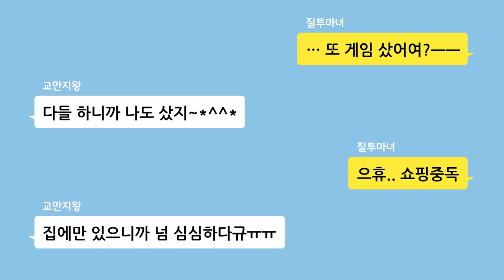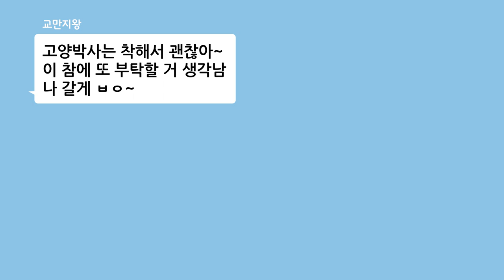🏠집콕하느라 심심하다구?! 교만지왕은 집에서 뭐할까? Hint. 무 뽑기 💙슬기로운 집콕생활💙 마법천자문 47권 48권 49권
요즘 집콕생활에 들어간 교만지왕&질투마녀! 😥
예전 취미는 이제 힘들어서
둘 다 새로운 취미를 시작했대~ (뭔데 뭔데?)
슬기로운 집콕생활, 지금 확인 고우!

마천 TMI 30탄 끝
다음 TMI에서 만나요~